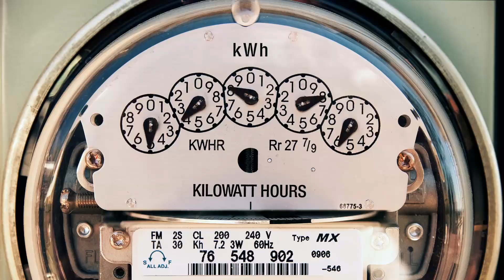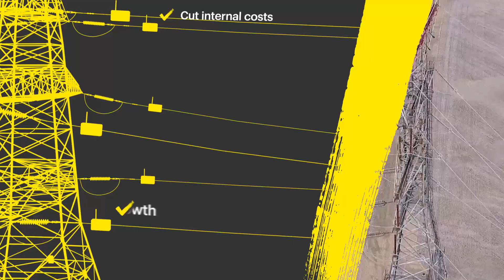Sprint Command Center 2.0 - Tollgrade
A Command Center user in the smart grid arena is Tollgrade Communications, a global leader of Smart Grid Sensors with Predictive Grid® Analytics. “Utilities rely on the real-time information from Tollgrade Smart Grid Sensors to rapidly restore power to their customers,” said Erik Christian, vice president for Smart Grid, Tollgrade. “The enhanced Sprint M2M Command Center 2.0 allows Tollgrade to more easily provision and troubleshoot our sensors on the Sprint network. By leveraging the Command Center 2.0 to create a proven and reliable communication support infrastructure for our sensors, Sprint is at the heart of shaping the modern grid and helping utilities bring the distribution network into the 21st century.”